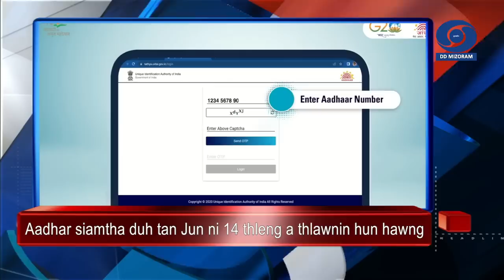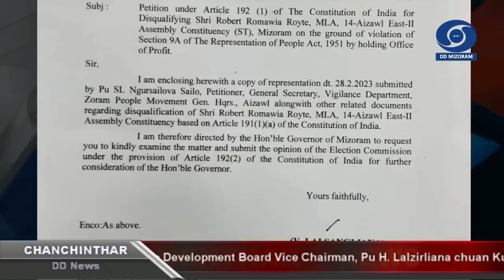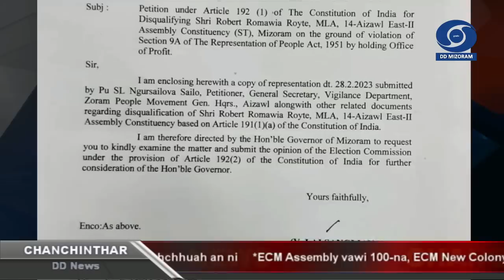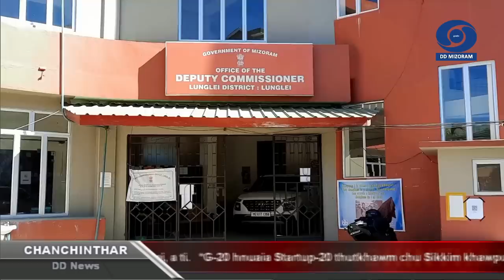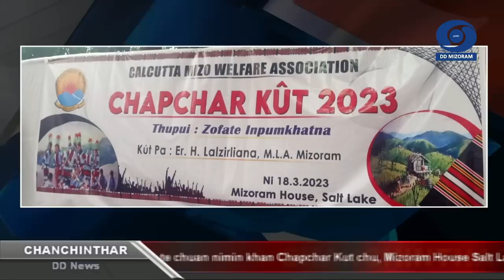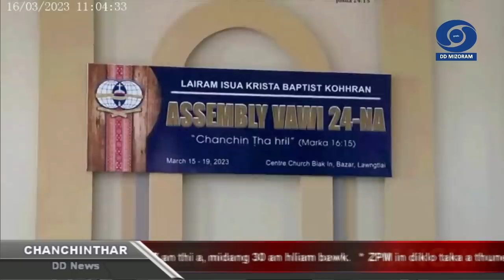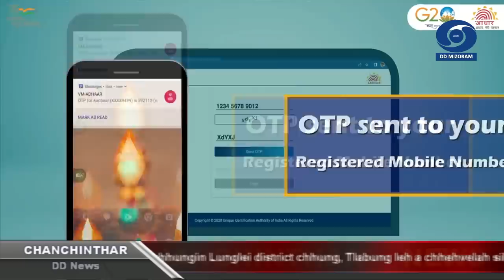DD News Mizoram | Chanchinthar | 19 March 2023 | 6:30 PM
HEADLINES

1. ZPM in diklo taka a thuneihna hmanga hlawkna tela an puh, Minister of State Pu Robert Romawia Royte ban tura Larsap an ngenna chu Larsap chuan, zirchiang turin Election Commission of India hnenah a thlen.

2. Lunglei Municipal Council Inthlanpui atan bika hman tura Lunglei District Municipal Election Officer-in a puanah, vote nei mi 40,541 an awm.

3. AMC Mayor, Pu Lalrinenga Sailo chuan, MNF sorkarin infiamna chu thu mai nilo, a taka a ngaih pawimawh zia a lantir tih, Aizawl District Volleyball Association, Zawlbuk Zone Tournament final a hmanpuina ah a sawi.

4. Kolkota Mizo Welfare te chuan nimin khan Chapchar Kut chu, Mizoram House Salt Lake ah an hmang a, Road and Infrastructure Development Board Vice Chairman, Pu H. Lalzirliana chuan Kut Pa niin a hmanpui.

5. Kolasib leh Aizawl Sumo service atanga Excise & Narcotics Department, Aizawl ten Bawngkawna Heroin No 4 hawng 35 an man chhui zelna ah, nizan khan No 4 Hawng 9 chu Kolasibah man belh leh a ni.

6. Kumin chhungin Lunglei district chhung, Tlabung leh a chhehvelah sikserh vei mi 104 hmuhchhuah an ni.

7. Evangelical Church of Maraland Assembly vawi 100-na, ECM New Colony kohhran, Siaha ah neih mek a ni a, vawiin inkhawmah pastor atan mi 3 nemngheh an ni.

8. Lairam Isua Krista Baptist Kohhran Assembly Vawi 24-na, Centre Church, Lawngtlai a neih mek chu zanin hian a thiak dawn.

9. Prime Minister Narendra Modi-a'n tun thla ni 26-a 'Mann Ki Baat' programme-a thu a sawina turah ram mipuite an ngaihdan thawh turin a sawm.

10. Unique Identification Authority of India  (UIDAI) chuan internet kaltlanga Aadhar siam tha duhte tan a thlawna tihna hun a hawng.

11. Union Minister for Youth Affairs and Sports Anurag Singh Thakur chuan India-in infiamna kawng hrang hranga hma a sawn theihna turin Prime Minister Narendra Modi-a'n nasa takin hma a la a ni, a ti.

12. G-20 hnuaia Startup-20 thutkhawm chu Sikkim khawpui Gangtok-ah neih mek a ni.

13. National Green Tribunal (NGT)-in Kochi, Kerala-a bawlhlawh sawngbawlna hmuna kangmei chhuak chungchangah  Kochi Municipal Corporation chu cheng vbc. 100 chawi turin a ti.

14. Tangrual sawrkar thar dinna pahnih, Meghalaya leh Nagaland Legislative Assembly Budget thutkhawm chu naktuk atanga neih a ni dawn.

15. Japan Prime Minister Kishida Fumio chu ram pahnihin kawng hrang hrangah thawhdunna tha zawk an neih theih nan naktukah India-ah a rawn zin dawn.

16. Bangladesh-a khualzin phur bus chesualah mi 17 an thi a, midang 30 an hliam bawk.